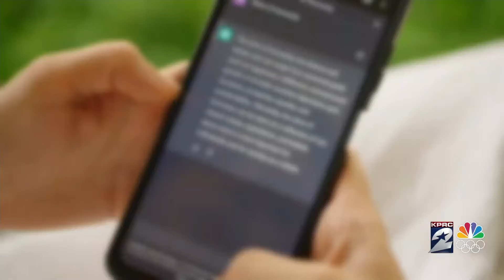Can you prevent your image from being used in harmful or disgusting ways?